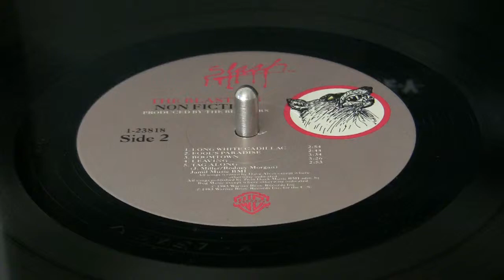The Blasters-Long White Cadillac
From Non Fiction